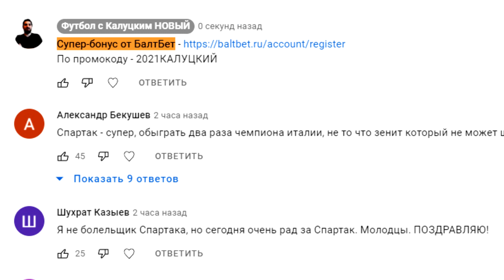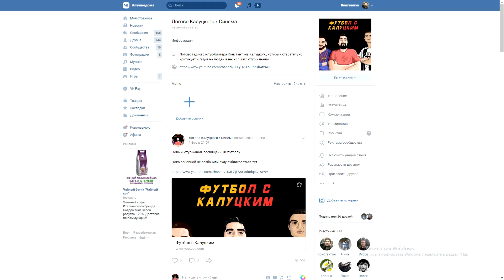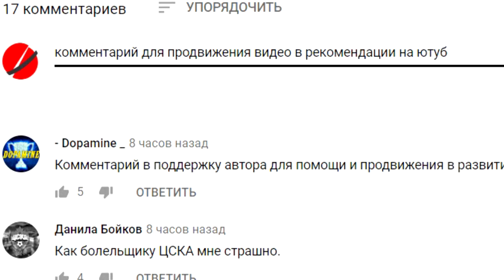Россия будет разгромлена Польше в стыках! - мнение иностранцев